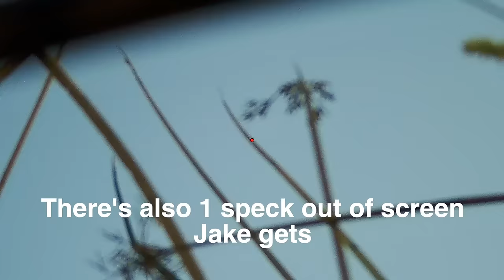You Won't Believe What Happened On This DUCK HUNT! (TWICE!) LIMITS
So many awesome things happened on this duck hunt. You got to see it to believe it!